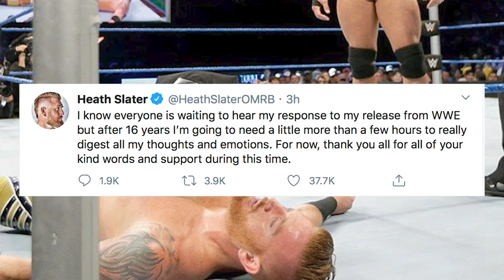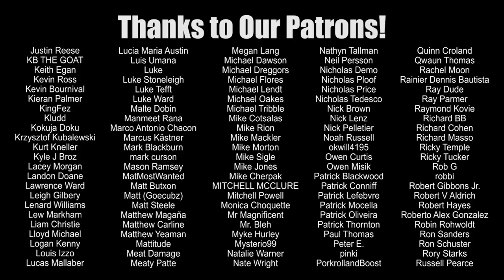3MB: Behind the Gimmick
Heath Slater, Drew McIntyre & Jinder Mahal were three lower-card guys wandering aimlessly through WWE.  But then they formed a supergroup known as 3MB!  Witness the rise and fall of one of WWE's most beleaguered stables in history!